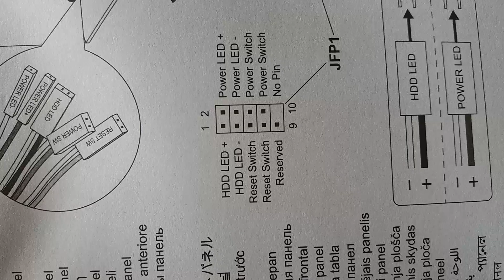Cara Pasang Kabel PSU, Casing dan Harddisk ke Motherboard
Link Part PC Terworthit di Internet

Tutorial memasang kabel-kabel, colokan, pin, port dsb yang ada pada power supply, pada case dan pemasangan kabel SATA storage.

Untukport SATA dan M.2 yang bentrok bandwith, bisa dicek di manual motherboard, karena beda merk/tipe, beda hal.

Semoga bermanfaat.

Urang Awak...
➞ 2nd Channel, Khusus Timelapse Build

My Kentang:
➞Chair: ThunderX3 TGC12 Evo
➞CPU: Intel Core i5 3470S
➞Mobo: Gigabyte Z77X-D3H
➞RAM: Crucial Ballistix 2x4GB 1866Mhz
➞GPU 👇: Gigabyte GTX 750 2GB
Supported by Bro Apriliandi